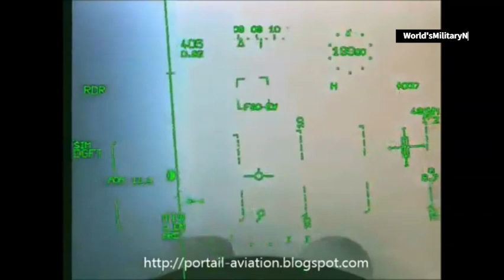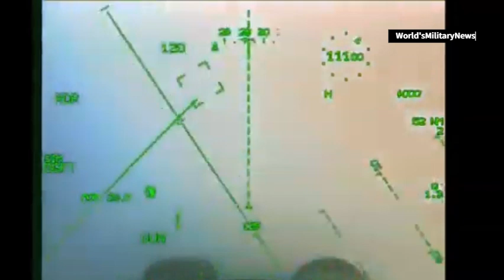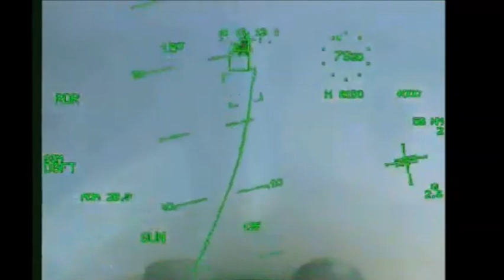F-22 Raptor 'Shot Down' by Rafale: The Shocking 2009 Mock Combat.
Dive into the world of advanced fighter jets as we explore the unparalleled capabilities of the F-22 Raptor, known for its agility, stealth, and supercruise. Discover the surprising story of how the Dassault Rafale triumphed over the F-22 in a 2009 mock combat exercise and what this means for future aerial encounters. We'll also discuss the potential future matchups between the Rafale and the F-35, comparing their cutting-edge technologies and combat prowess. Don't miss this in-depth analysis of modern air dominance!

OUTLINE:

00:00:00 F-22 Raptor 'Shot Down' by Rafale: The Shocking 2009 Mock Combat